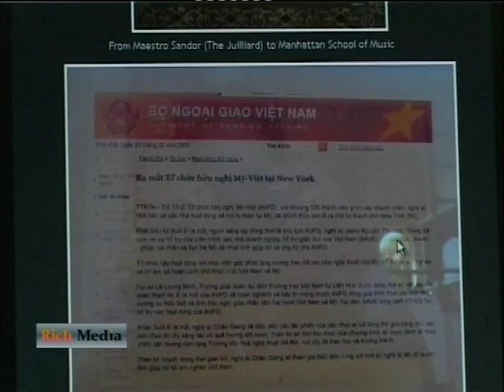Chau-Giang Thi Nguyen, VTV4 (Vietnam Television) part 3 of 3, Nov 1st 2010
Speical Thanks:
Vietnam National Academy of Music Symphony Orchestra
Truong Nghe Thuat Hanoi
Hanoi Opera House
Vietnam Television, VTV4